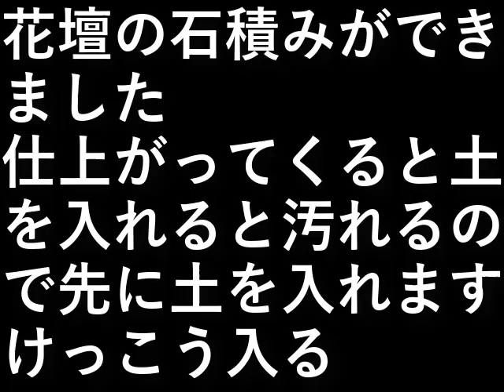自作露天風呂８１．花壇土入れ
花壇の石積みができました。

仕上がってくると土を入れると
汚れるので先に土を入れます。

けっこう入る。

設備屋の適当田舎暮らし